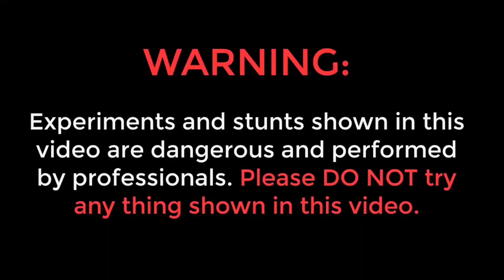Monster Cracker VS Sand Experiments || Diwali crackers experiments..! Sathish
Monster Cracker VS Sand Experiment || Diwali crackers experiment..!  Sathish

Do not attempt to recreate any of the acts in this video, as they may be dangerous if not done correctly, and could result in serious injury. if you rely on the information portrayed in this video, you assume the responsibility for the results. Have fun, but anyways think ahead, and remember that every project you try is at YOUR OWN RISK